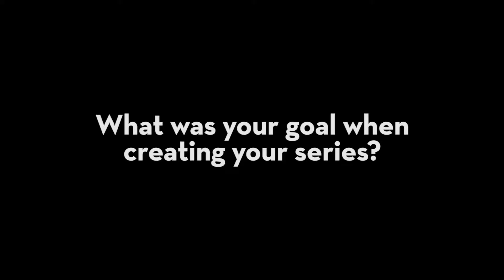For Actors creator Holly Hargreaves on finding distribution platforms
For Actors uses metaphors to describe common misconceptions actors face.